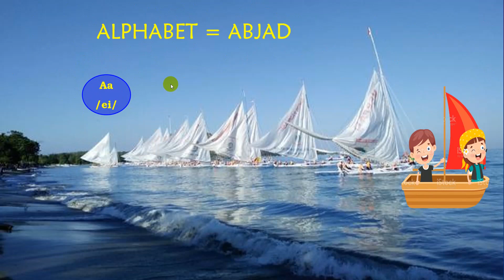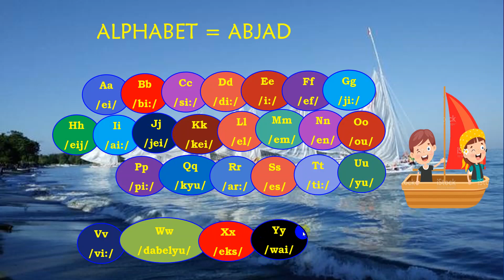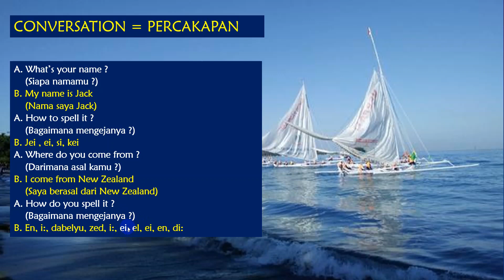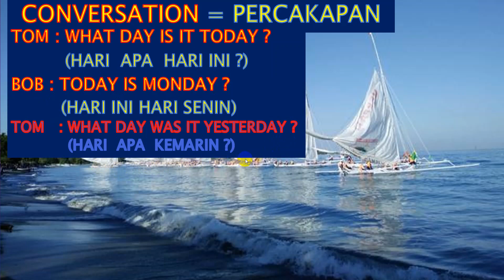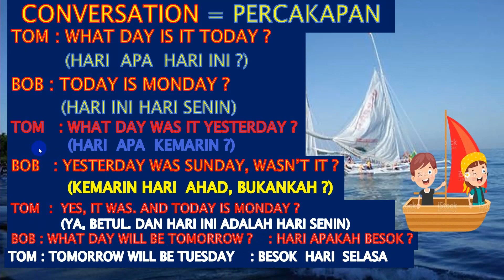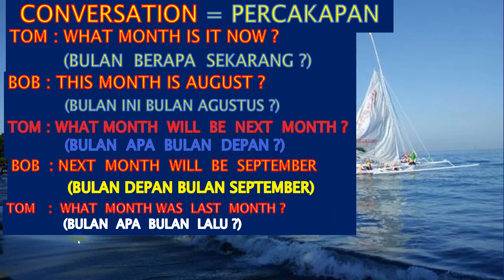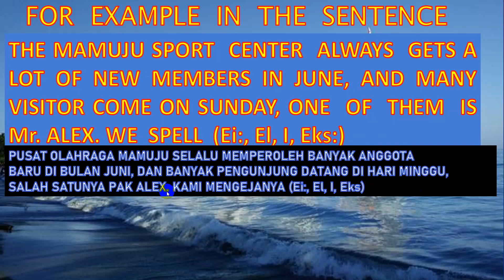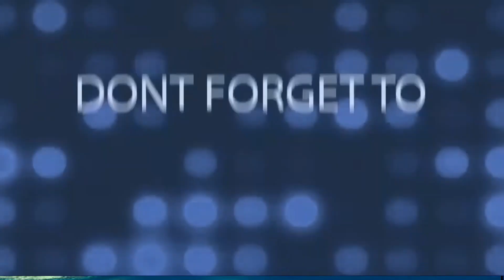HIGHLIGHTS = RINGKASAN MATERI ALPHABET, DAYS, MONTH #11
THIS VIDEO WILL PRESENT ABOUT ALPHABET, DAY OF THE WEEK  AND  MONTHS  OF  THE  YEAR,  WITH  CONVERSATION AND  SENTENCE